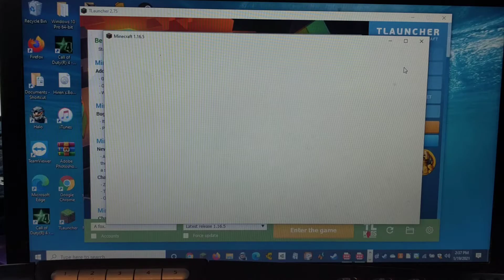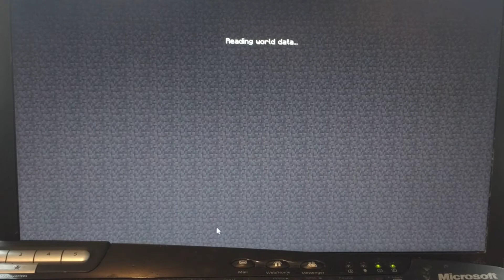my old 2B2T Base rebuilt